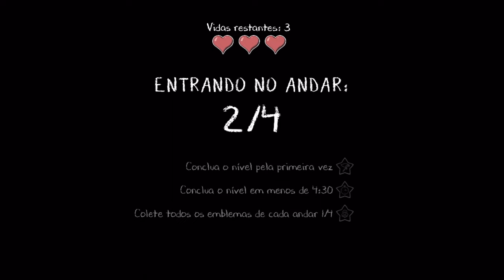Evil Nun Rush (Jogada 12)